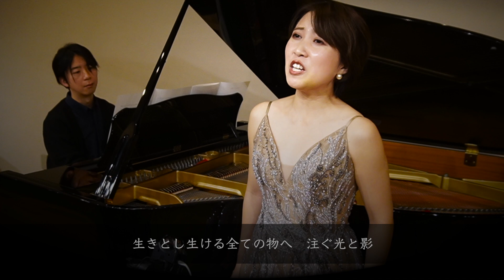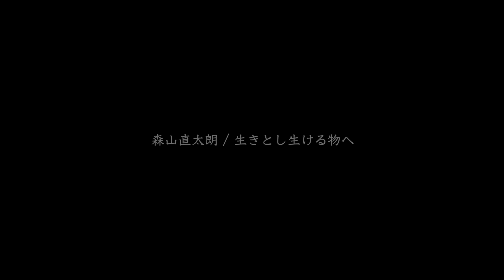【 生きとし生ける物へ / 森山直太朗 】ソプラノ歌手がピアノアレンジで歌います！ Covered by 今井実希 / Piano. 渡邊啓介 【 J-pop 】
今井実希がピアニストの渡邊啓介と心を込めてお贈りします。
皆様いつもコメントくださりありがとうございます！大変励まされております！

1月第1週目土曜日から再始動したこちらのチャンネル、皆様の温かい応援のおかげで本年最終土曜日である本日12月30日まで、丸一年間、一度も休むことなく続けることができました！
渡邊くんもずっと素晴らしいピアノで力を貸し続けてくれました😭✨
一から始めたYouTube、大変学びと発見の多い一年だったと思います。
来年も、更に皆様にお楽しみいただけるようなコンテンツ作りに励みますので、どうか引き続きよろしくお願い申し上げます。

出演舞台の情報も随時更新しておりますので、ぜひ覗いてみてください💓